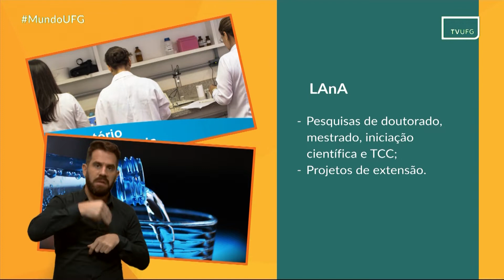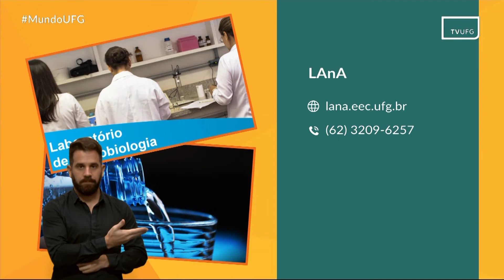Serviços da UFG: LAnA | MUNDO UFG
Mundo UFG
Data de exibição: 25.02.22
Serviço apresentado: LAnA